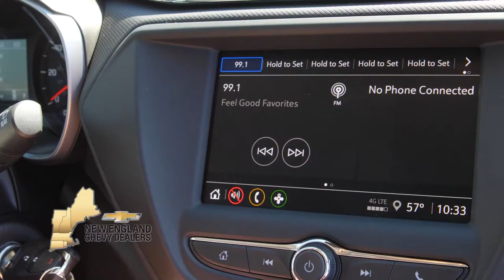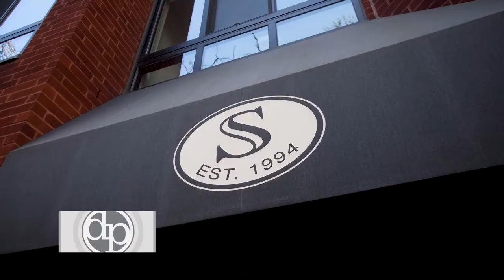Dining Playbook Heads Over to Stephanie's on Newbury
Dining Playbook heads over to Stephanie's on Newbury! A classic spot on Newbury for over 20 years! We went by to see their updated fall menu.